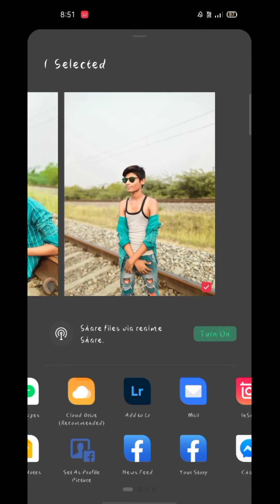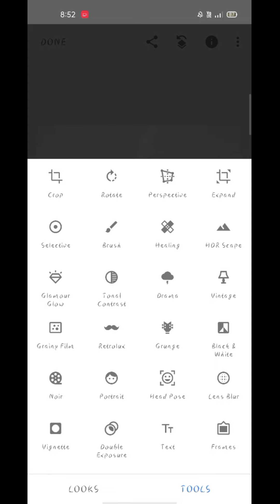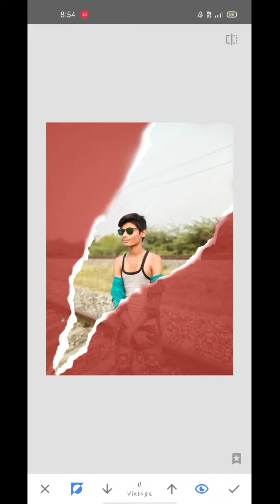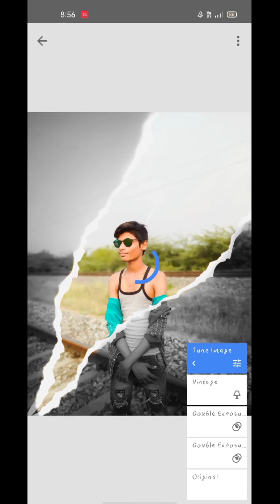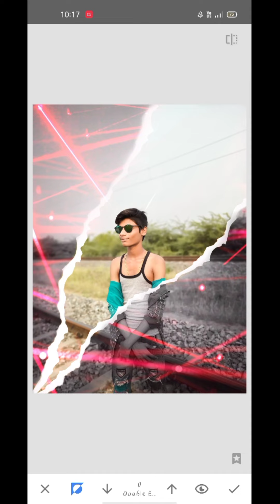How to edit duel colour photo |Sanpseed editing | snapseed full turotial |Abhi editz pro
Snapseedfullturotial | How to edit duel colour photo |Sanpseed editing | snapseed full turotial |Abhi editz pro